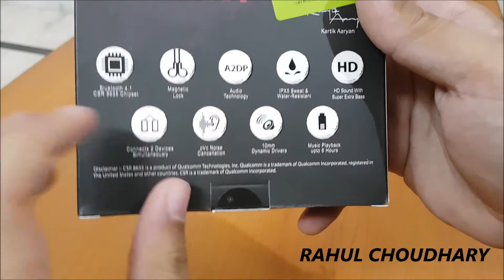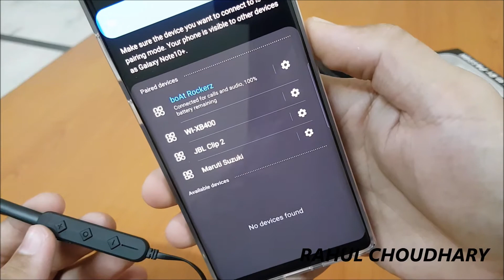Boat Rockerz 255F Bluetooth Headset Unboxing & Review!!!